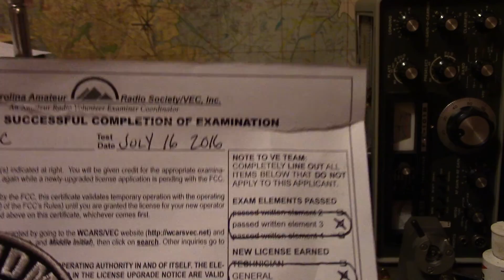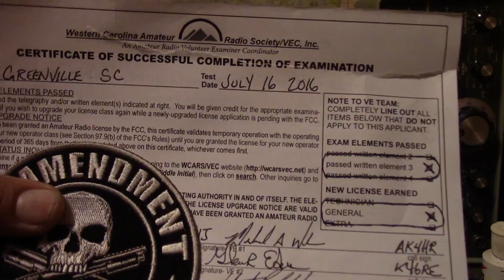Got my HAM Radio General license!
Took the HAM General test and pasted so now I can use my HF rig finally!  Hopefully the Yaesu FT-101E will work good for me.